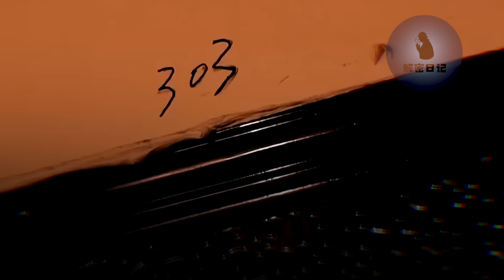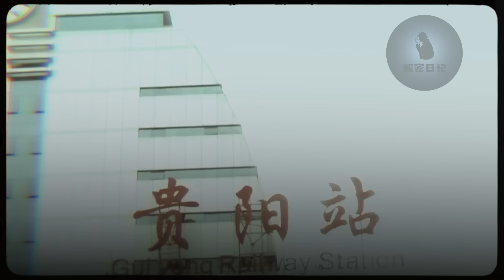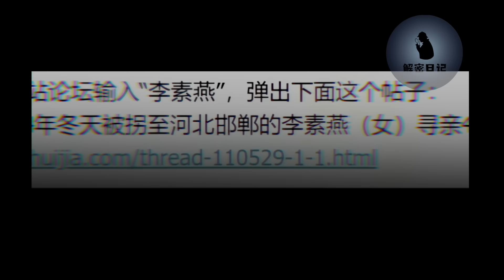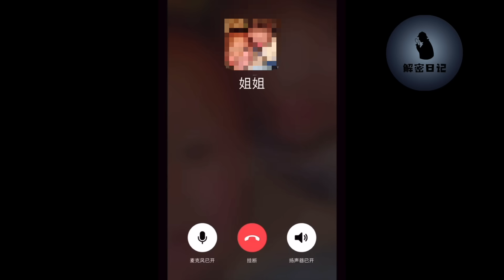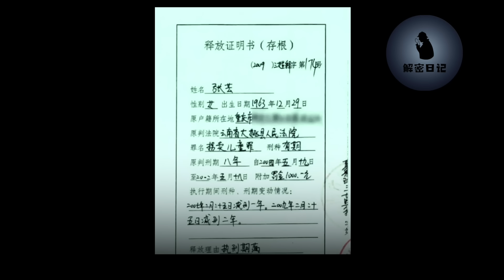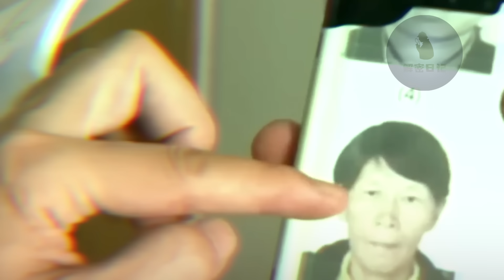被拐26年終尋親，和人販子死磕到底，親手送對方死刑︱解密日記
請放心，本頻道是專注於講解社會新聞和奇聞異事，沒有任何違規行為。